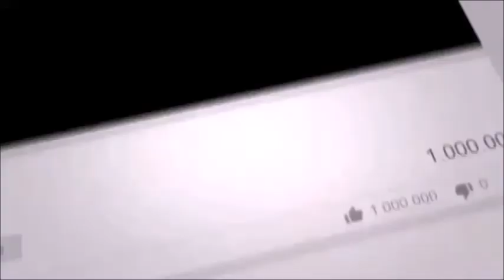sound of sun